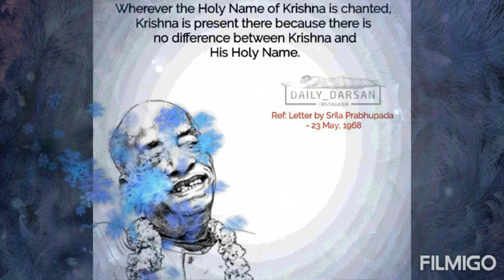Hare krishna kirtan by KRISHNA KEERTHANA CHAITANYA DAS.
Hare Krishna Hare Rama kirtan by Krishna Keerthana Chaitanya Das. Witness the joy that the kirtan participants feel on chanting of the mahamantra: